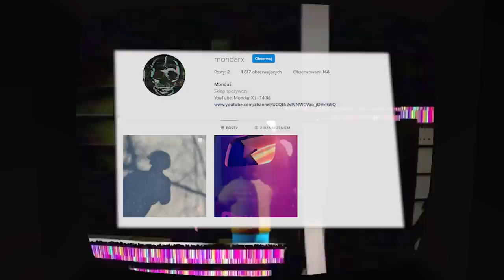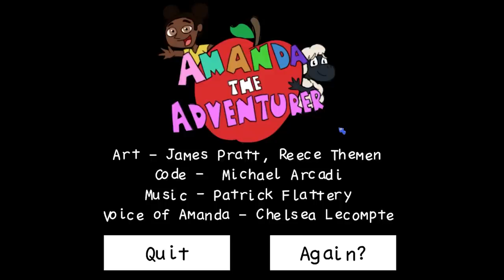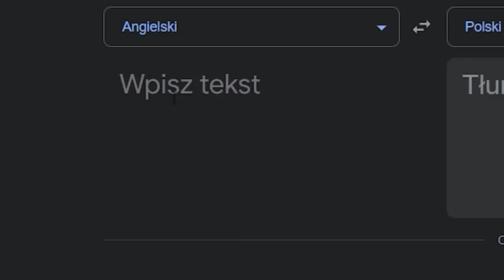WYJAŚNIENIE FABUŁY AMANDA THE ADVENTURER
Amanda The Adventurer to horror, który ostatnio zbiera coraz większą popularność. Pora na wyjaśnienie jej fabuły.